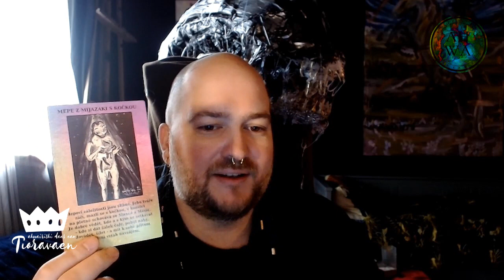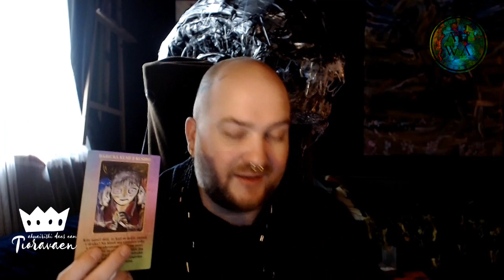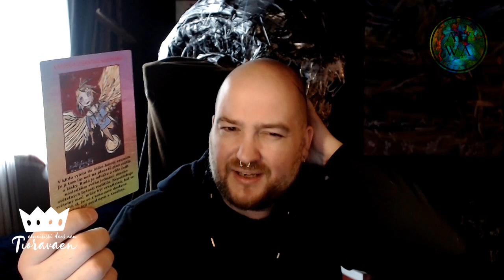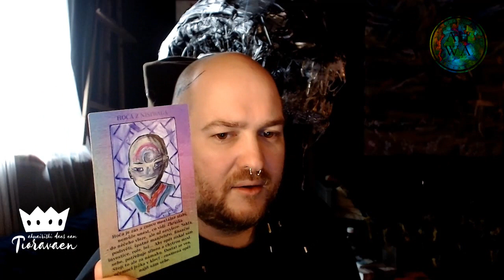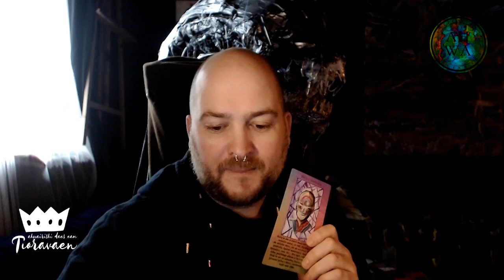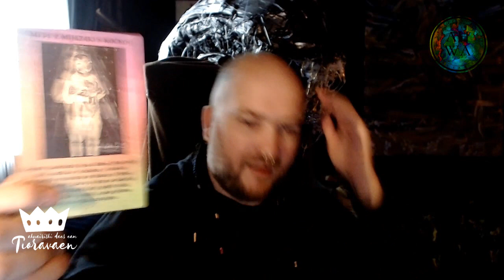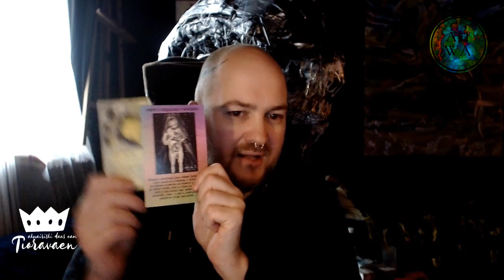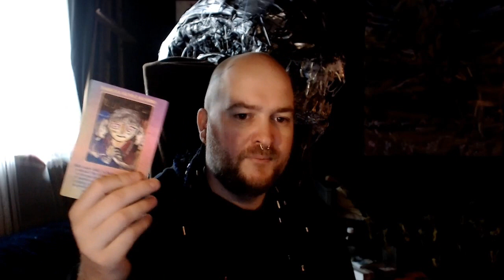Tioravaen ahwairishi daes eam #31 - Výklad karet (NADČASOVÝ VÝKLAD)